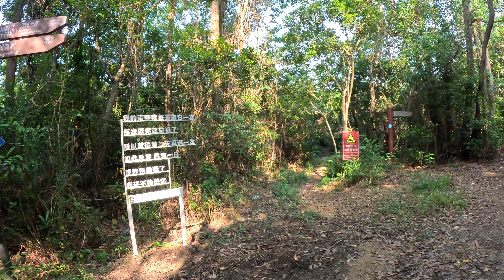馬巒山(8) | 洞背入口開始落山-超好玩的輕度越野 | GX022195